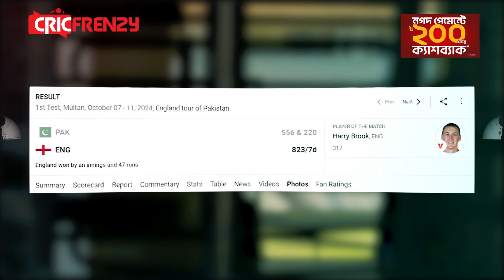৫৫৬ রান করলেই যেনো হারতে হয় টেস্ট ম্যাচ! ৫৫৬ রানের রহস্যে অজি-পাকদের সাথে জড়িয়ে আছে বাংলাদেশের নামও!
৫৫৬ রান করলেই যেনো হারতে হয় টেস্ট ম্যাচ! ৫৫৬ রানের রহস্যে অজি-পাকদের সাথে জড়িয়ে আছে বাংলাদেশের নামও!
== Follow Cricfrenzy on other platforms ==